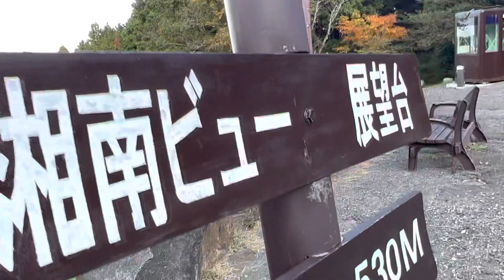箱根 ターンパイク1 2022/11/06